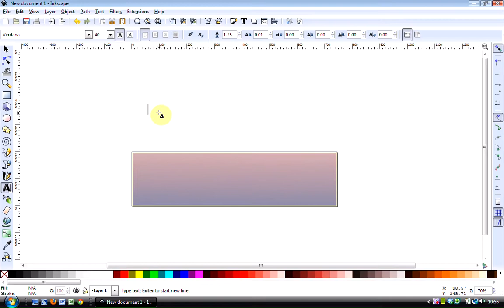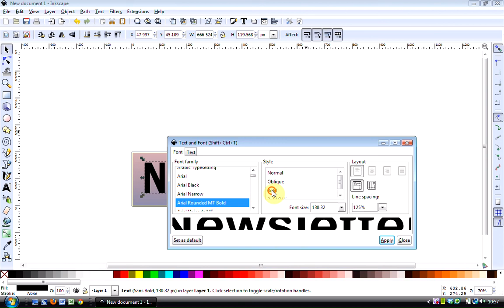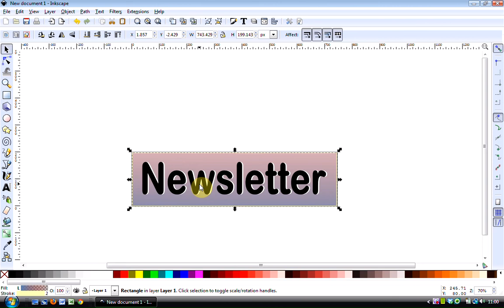Select Objects Lying on Top of one Another in Inkscape - Inkscape Tips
Sometimes you have several objects or images lying  on top of one another and it can be tricky to select each one of these individually.

In this video, we show you how to select objects easily and effectively.

We are using Inkscape Version .48.2

Summary of video contents

00:21 Explanation of a Hard to Get Object

01:51 How to change the font

02:26 How to duplicate text

02:41 How to change the colour of text

02:47 Create a drop shadow

03:01 Move text using keyboard keys

03:25 Select text which is behind the front text